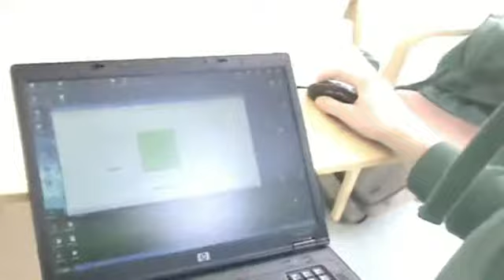Lego Segway controlled over bluetooth "Not the best video quality"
Lego segway that only uses Gyro and wheel counter for balancing.
the segway is controlled over bluetooth with a own made software that allows the segway to be controlled with the mouse movements.

The software is also used for realtime logging of the control signals in the robot.

This is the project final in the Elektro project course at KTH.